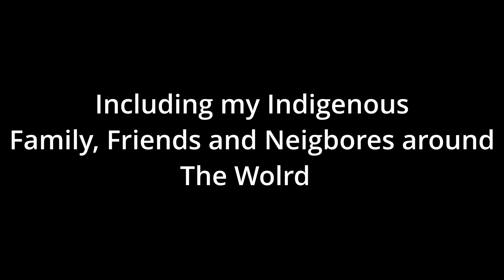Culture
The clips in the video is not created by me but the music your about to listen is my creation. So I will leave the links down in the discribtion for the orginal clips. Thank You